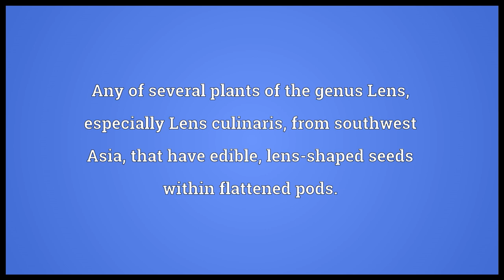Lentil Meaning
Video shows what lentil means. Any of several plants of the genus Lens, especially Lens culinaris, from southwest Asia, that have edible, lens-shaped seeds within flattened pods.. The seed of these plants, used as food..  lentil pronunciation. How to pronounce, definition by Wiktionary dictionary. lentil meaning. Powered by MaryTTS